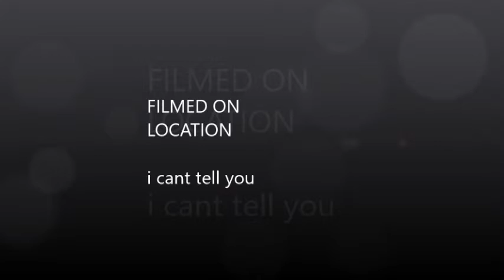2nd video staycation